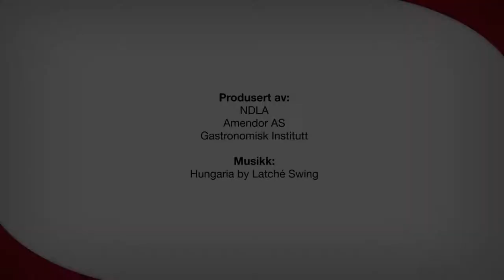Egg i form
Eggtimbal består av en røre som vi blander med eggemasse. Blandingen bakes i vannbad. Hvis vi baker et rent egg i vannbad, kalles det kokottegg.